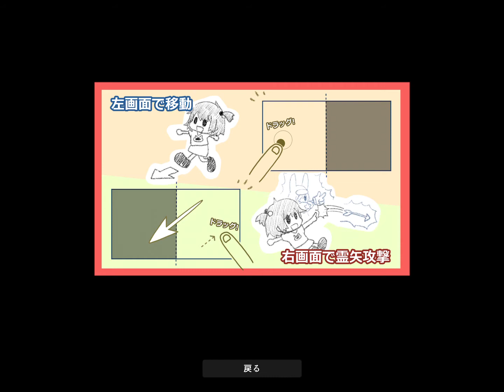箱の学園 - 守護霊の力で戦う微ホラー学園バトルゲーム / 面白いゲーム情報 iOS,Android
守護霊の力で戦う、微ホラー学園バトルゲーム。
スティックで移動し、画面右側を引っ張るようにすると矢を発射できる2Dアクション・シューティング操作になっている。
イラストなど、ゲーム全体の雰囲気は良い。
一方、ゲーム説明が足りず、プレイ部分はやや戸惑う部分が多いので人は選びそう。